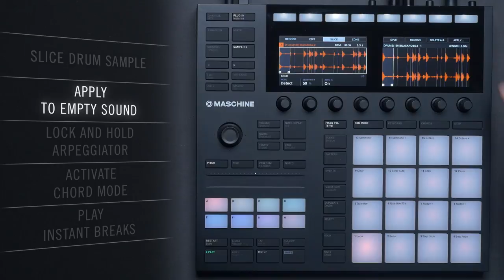MASCHINE TruTorials S06 E03: Arpeggio Slices | Native Instruments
Season 06 – Episode 03. In this episode, discover an easy way to create complex drum breaks using the arpeggiator in MASCHINE.

TruTorials are inspiring short videos designed to get you creating in under 90 seconds.

No matter your style or MASCHINE hardware, these easy tips and tricks can instantly get you started or exploring something new.